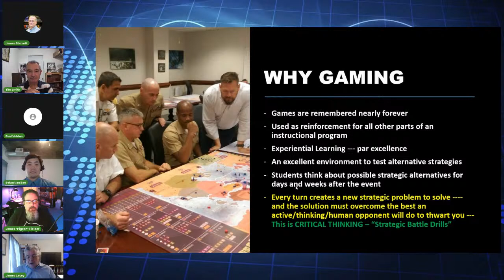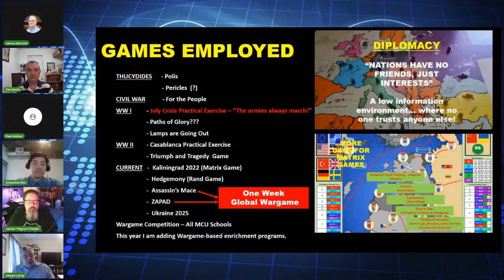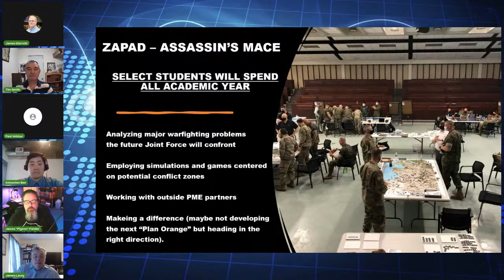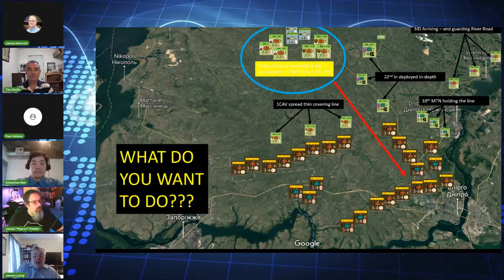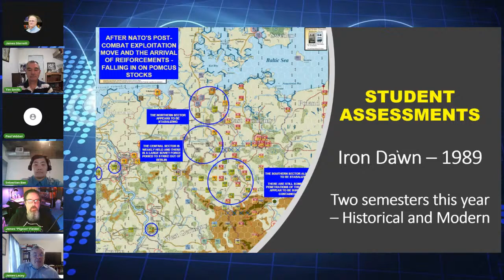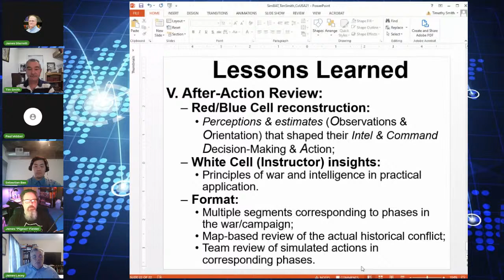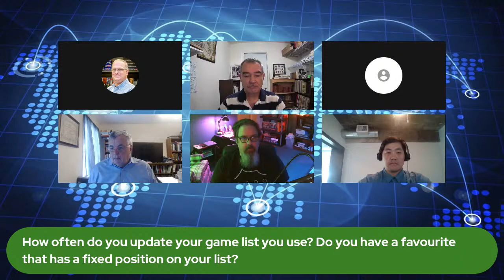Event ID [[25B1230]] Pedagogical Principles & Design for Simulations Based PME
Pedagogical Principles and Design for Simulations Based Professional Military Education
1330 EDT / 1230 CDT / 1030 PDT